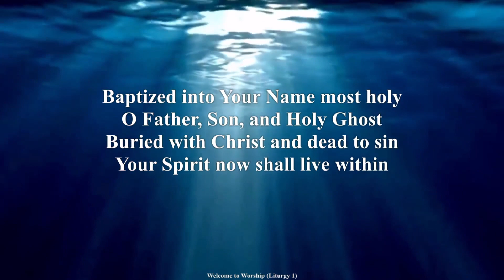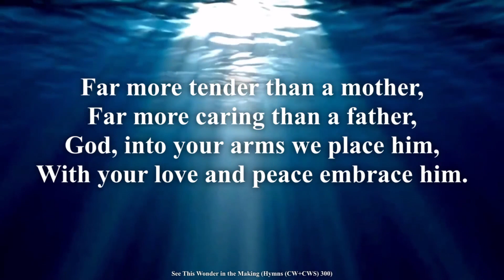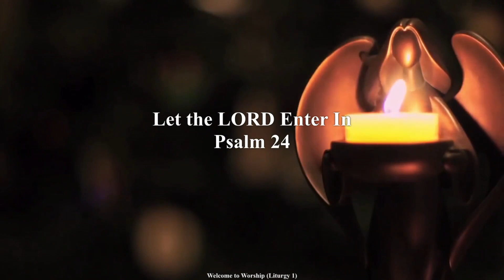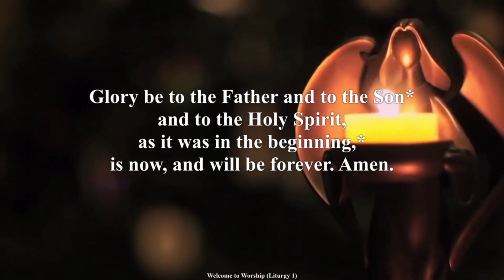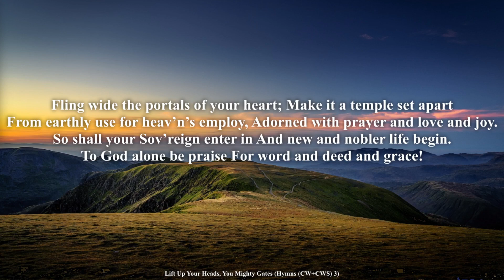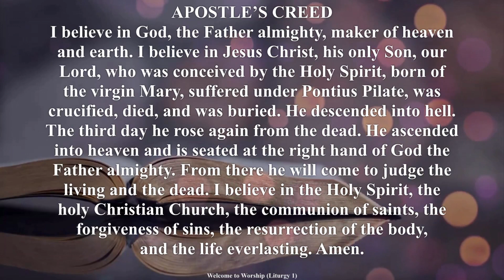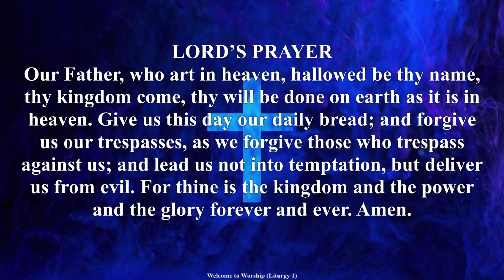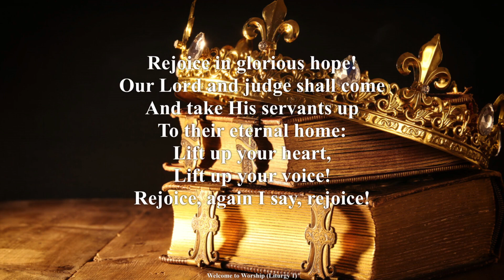Be on Your Guard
Shepherd of the Hills Evangelical Lutheran Church